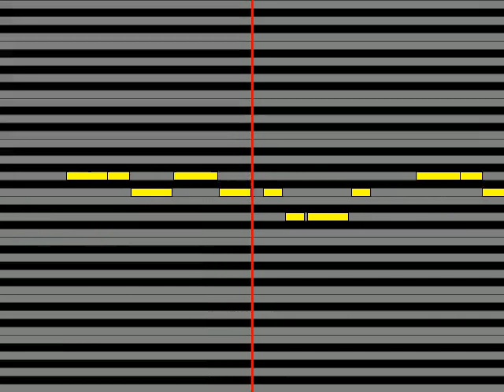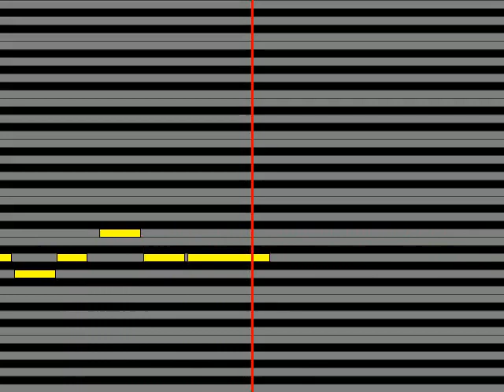【ガイドメロディ】 THEE MICHELLE GUN ELEPHANT 赤毛のケリー